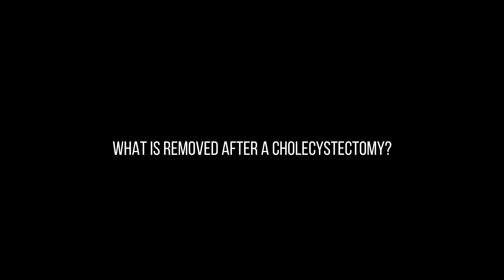what is the most feared medical question.....BY DOCTORS/MEDICS?!!! Random vlog